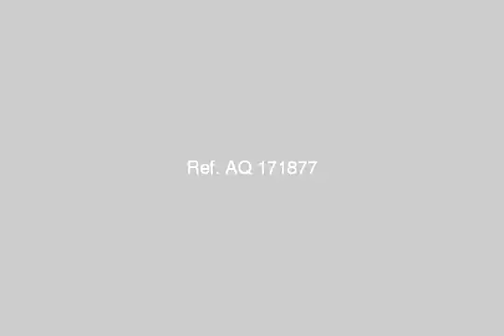Chalet For Sale In Ain Elsokhna - mlseg.com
- العين السخنة - Egypt Real Estate |    Ain ElSokhna |        Chalet For Sale